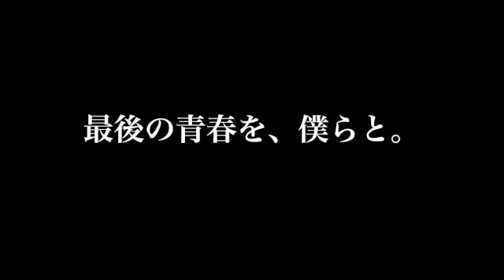東京大学運動会ホッケー部 BULLIONS2018 新歓PV 短編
新入生の皆さん、合格おめでとうございます。
東京大学運動会ホッケー部の今年度の新歓PVです。

東京大学運動会ホッケー部（BULLIONS）は、部員のほとんどが大学からホッケーを始めた初心者ですが、昨年一部に昇格し、今年度から経験者やスポーツ推薦揃いの一部の強豪と戦います。僕たちと一緒に一部に勝って、新たな歴史を作りませんか？

プレーヤー、マネージャーともに大歓迎です。駒場キャンパスのホッケー場（第2グラウンド）でお待ちしています！

詳しくは弊部のホームページをご覧ください。

お気軽にメールしてください！直接グラウンドにきていただくのも大歓迎です！